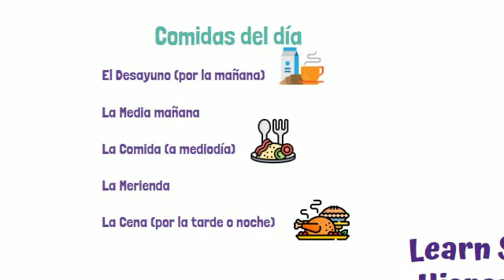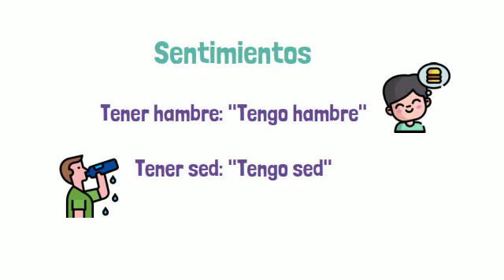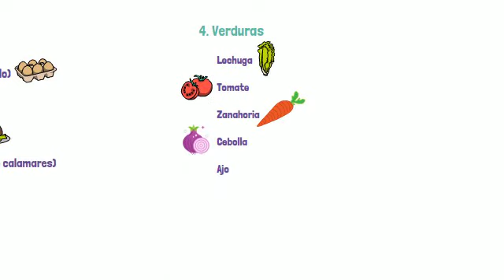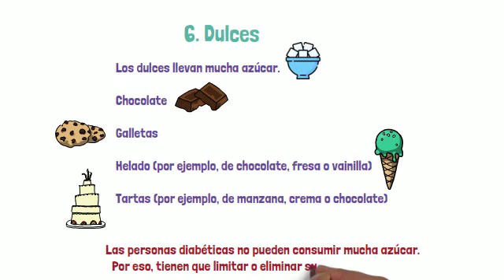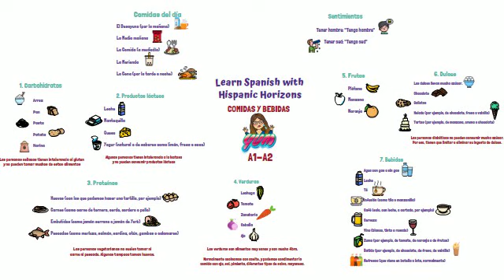Learn Spanish: Nivel A1 y A2: Comidas y bebidas. Basic Spanish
Aprende español y practica tus habilidades orales con este vídeo con el vocabulario básico de las comidas y bebidas

Este video te ayudará a:
▶️Aprender a hablar de las comidas y bebidas
▶️Aprender el vocabulario de comidas y bebidas
▶️Mejorar tu comprensión auditiva

Puedes ver la transcripción y actividades para este video en nuestro blog

Bienvenidos a nuestro canal de YouTube: "Learn Spanish with Hispanic Horizons".

▶️Hispanic Horizons is a Spanish language Institute accredited by Instituto Cervantes & a DELE exam center. HH conducts classes in the classroom and online (from any part of the world) at very affordable prices.

📍If you would like to learn Spanish in the classroom or online, you are in the right place
📍If you want to register for one of our Spanish Courses and get a certificate of international prestige, you are in the right place (check all our courses

¡Hasta pronto y gracias por estar aquí! 😉💟